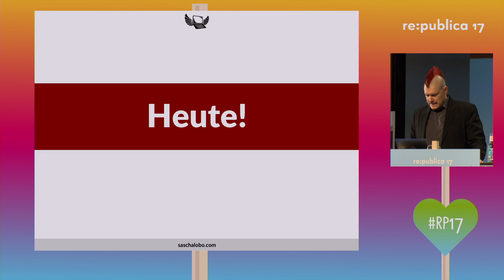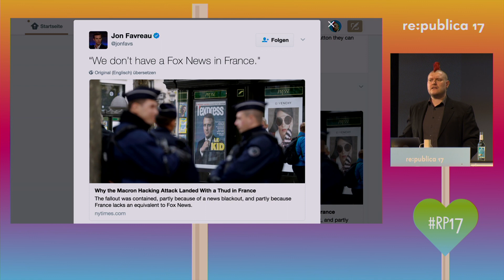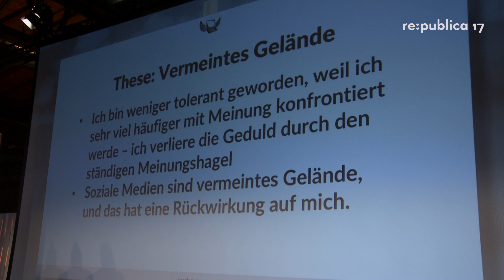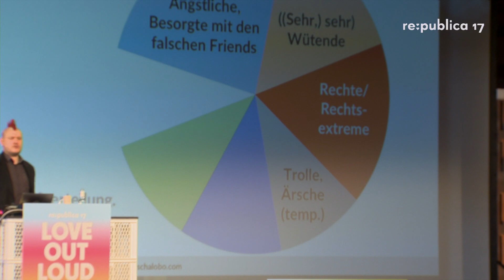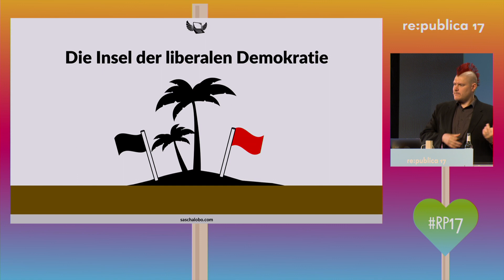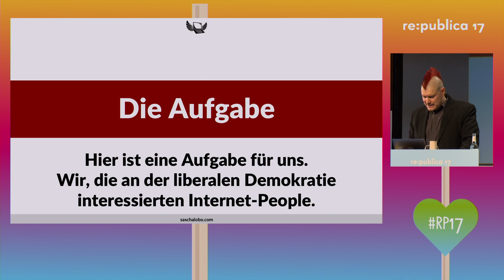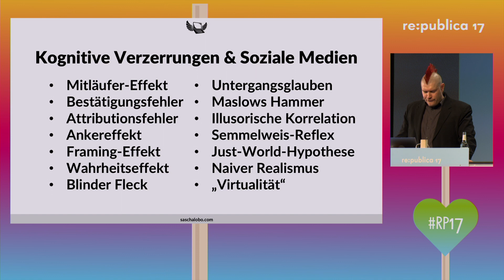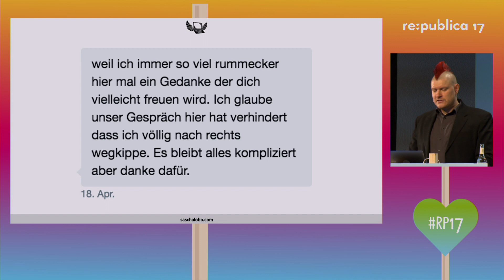re:publica 2017 - Sascha Lobo: Vom Reden im Netz. (Dubbed)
Sascha Lobo erzählt von seiner Recherche zur Diskurskultur im WWW.